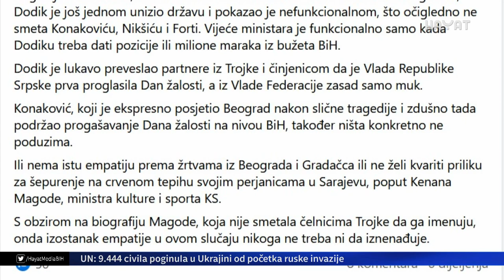MILETIĆ ZA HAYAT: KAKO OČEKIVATI DA KOŠARAC GLASA ZA DAN ŽALOSTI KADA JE PREBIO SVOJU ŽENU